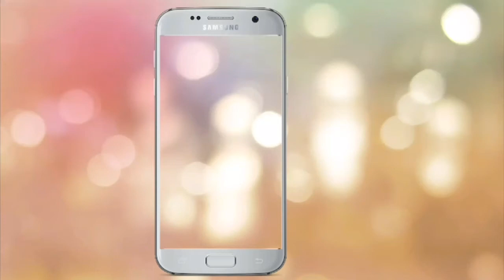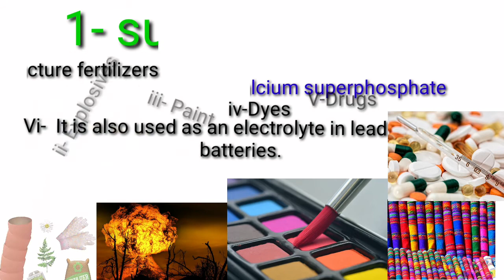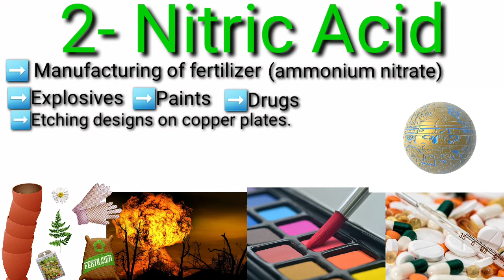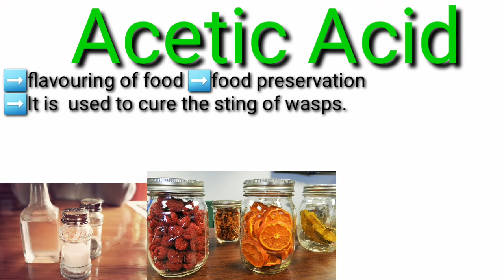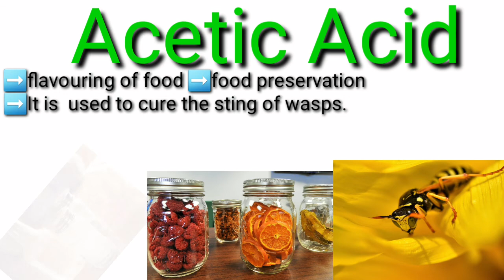Uses of Acids|10th class chemistry|online lecture|in urdu ,Hindi,English|chapter-10-Authentic Edu-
in this lecture i am going to discuss about Uses of Acids .
1. Sulphuric acid is used to manufacture fertilizers, ammonium sulphate, calcium
superphosphate, explosives, paints, dyes, drugs. It is also used as an electrolyte in lead
storage batteries.
2. Nitric acid is used in manufacturing of fertilizer (ammonium nitrate), explosives, paints,
drugs and etching designs on copper plates.
3. Hydrochloric acid is used for cleaning metals, tanning and in printing industries.
4 Benzoic acid is used for food preservation.
5 Acetic acid is used for flavouring food and food preservation. It is also used to cure
the sting of wasps.

Uses of Acids10thclasschemistry

punjab text book board/Sindh text book board/KPK text book board 10th Class book lecture 4 is delivered in Urdu/hindi/English. This lecture for 10th class Chemistry chapter 10 for all students who want to prepare this topic in detail and gain 100% marks.

i am going to tell to this channel is especially for chemistry Lectures and speech. i will deliver chemistry lectures in a simple way . in last if you have any question in this lecture then you may also comment your question
thanku.